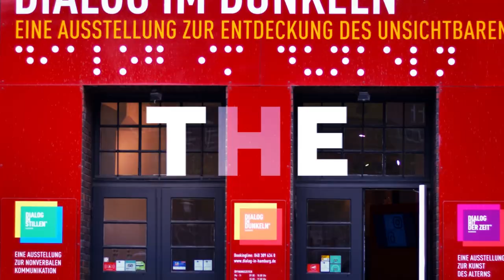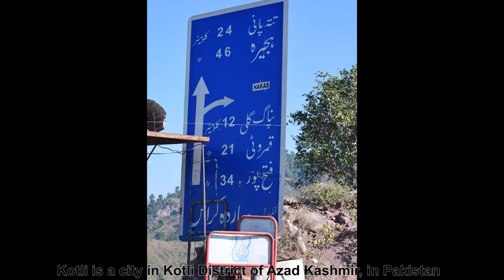Peer Lasura National park Nakyal Fatehpur Thakiala (Topian View Point)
Nakyal Fatehpur Thakiala

Nakyal Fatehpur Thakiala Fatehpur Thakiala, also known as Nakyal, is one of the 3rd tehsils of the Kotli District in Azad Kashmir, Pakistan. Fatehpur Thakiala (Nakyal ) was part of Mendhar sub-division of Poonch before the prartition of Kashmir in 1947. It is bounded by the Line of Control (boundary between Indian and Pakistan-administered Kashmir) on two sides (north and east)

Pir Lasura National Park (PLNP) Tehsil Nakyal, District  Kotli, Azad Jammu & Kashmir, Pakistan. The area is  located in the northeastern part of Pakistan, close to  the Line of Control between 330
25.92–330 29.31’N & 7405.64–7403.02’E. The park encompasses 1,580ha  area with elevation ranging between 1000–2000 m

The valleys of the park have subtropical pine  forest vegetafon, and the tops/mountains have subtropical dry evergreen forest pattern. It has been categorized as cold and humid forest with respect to fts  climate. The average annual rainfall fs 1,500mm. Major wildlife species reported from the park include the common Leopard, Rhesus Macaque, Asfafc Jackal, Red
Fox, Mongooses, Barking Deer, Indian Pangolin, Kaleej Pheasant, Koklas Pheasant and Cheer Pheasant.

Pir Lasura National Park (PLNP), situated in Azad Jammu and Kashmir (Pakistan), has been proclaimed as a national park in 2005 however it has not been pronounced as secured national park till date. Present investigation was wanted to evaluate biodiversity of the district to set up the gauge data for future advancement and protection of the national park. Quick biodiversity evaluation of the zone, did in Summer 2010, proposes that the zone has 159 types of vascular plants, having a place with 83 distinct families, showing up in various propensity structures, viz. tree, bushes, herbs and grasses and epiphytes. Overview for creature species affirmed nearness of 16 warm blooded creatures, 119 winged creatures, 24 reptiles, 6 creatures of land and water and 15 butterfly species in PLNP. The examination proposes that the recreation center region is wealthy in biodiversity, which needs fast preservation measures. Soil biota and creature/plant parasite despite everything should be worked out. Further point by point studies can include some other uncommon species into this rundown